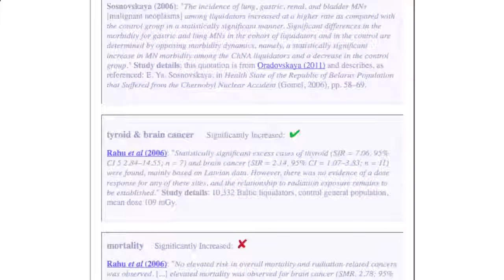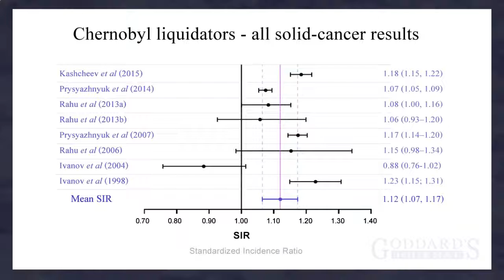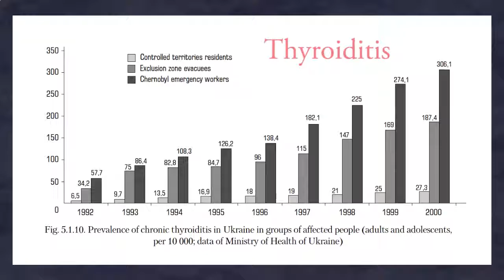Chernobyl Liquidators - Health Research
☢ TOURS TO CHERNOBYL:
👫 👭 👬 Group tours for 1/2/3/5 days
👩‍🎤 👨‍🎤 WALKING TOURS for 4/5/7 days
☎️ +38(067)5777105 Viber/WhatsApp